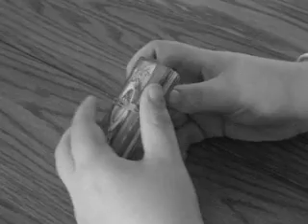Pasta Wars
Two rival mob families have a silent war raging in New Lenox- who will win?

This is a movie I made for my film class, and I'm proud.
It's my baby.